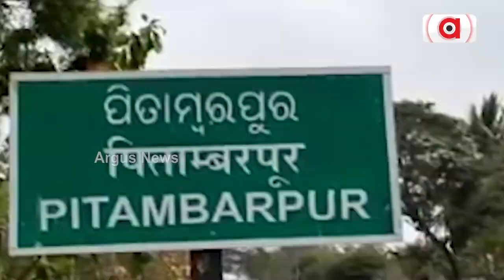Elderly Man Beaten To Death Over Superstitious Belief In Ganjam